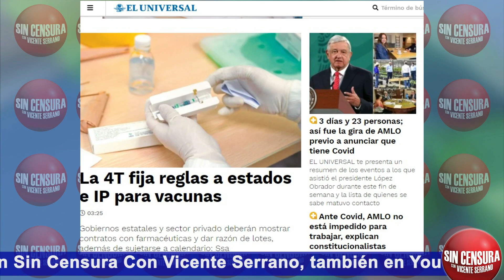CALDERÓNCHELIUS: ESTRATEGIA MUY CHAFA DE CULPAR A CONTAGIADOS… TODOS SOMOS FOCO DE CONTAGIO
Hay una campaña muy mezquina de culpar a los contagiados de Coronavirus como estrategia mediática, hoy lo hizo por ejemplo El Universal a todas luces. Lo platicamos con la doctora